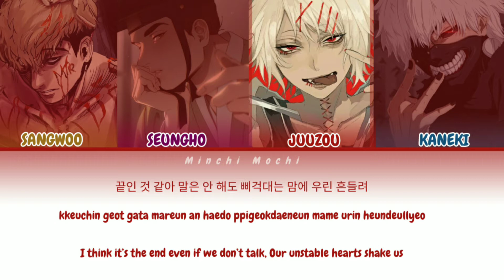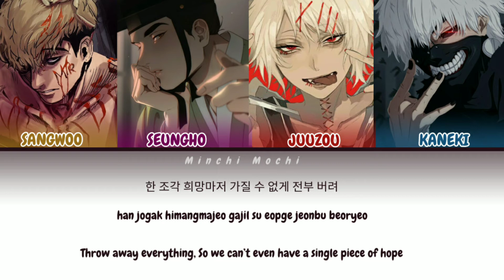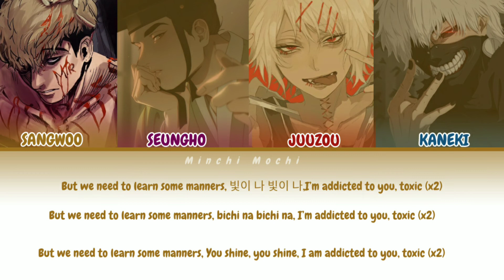No Manners - (슈퍼엠) [Anime Boys Edition]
[ROLES]:
SangWoo as Taeyoung
SeungHo as Kai
Juuzou as Taemin
Kaneki as Ten